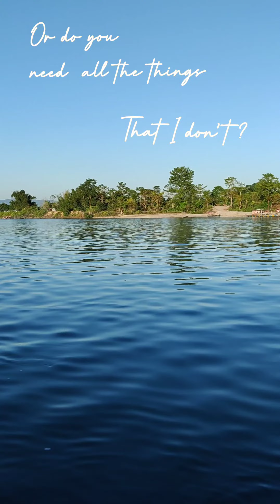Manas river | Pause | Prateek kuhad